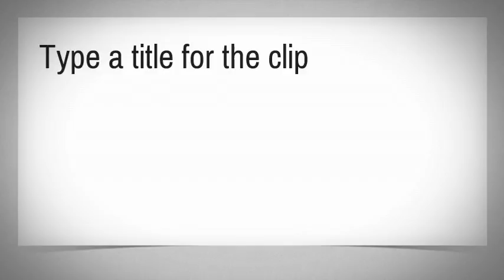Luminaria Part 1